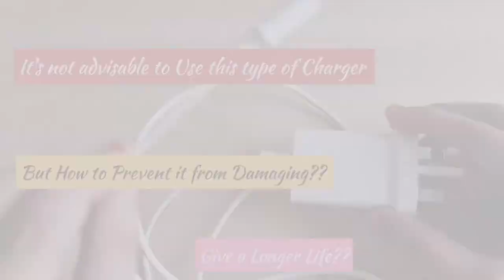DIY Phone Charger Cord Protector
It's Heart Breaking to See an Orginal Charger Gets Damaged after Few Usage.. And we often end up buying a duplicate one to replace it...

 Too much bending causes charger cord to tear apart..
Soo here is a Simple and Smart trick which helped me .. A Beautiful Makeover to the Charger Cable..

Hope this will be Helpful for You too..

Do Try and Let Me know your feed back..

Music Credits